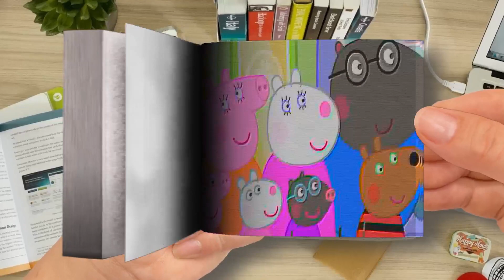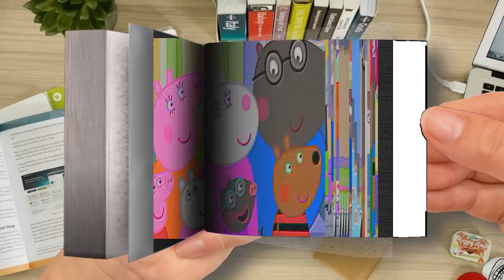Flip Book - Peppa Pig English Episodes - Peppa Pig at the Carnival-Part 1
Peppa Pig English Episodes - Peppa Pig at the Carnival-Part 1
🌈 Flip Book Cartoon
Thanks! 💖💖💖💖💖